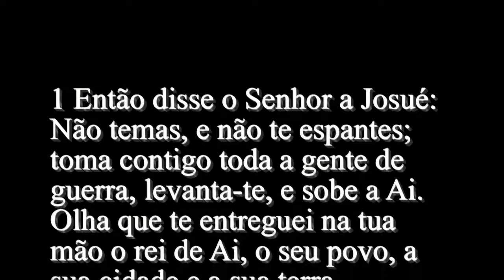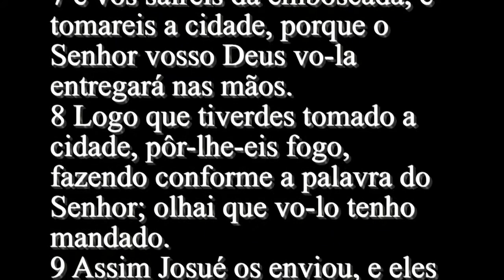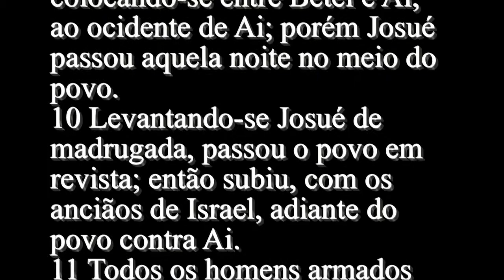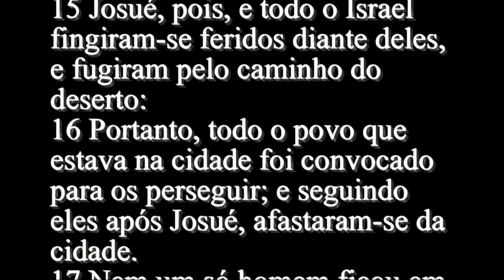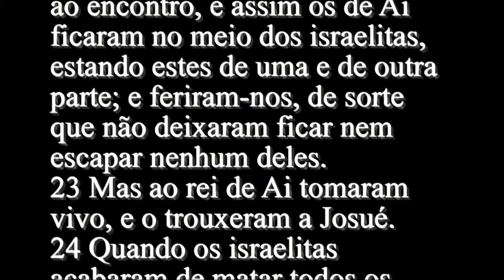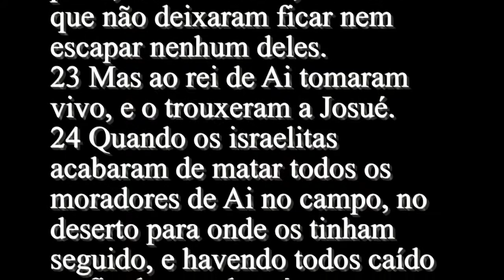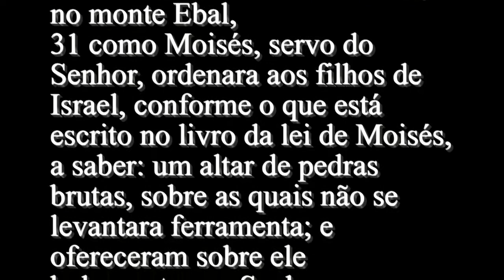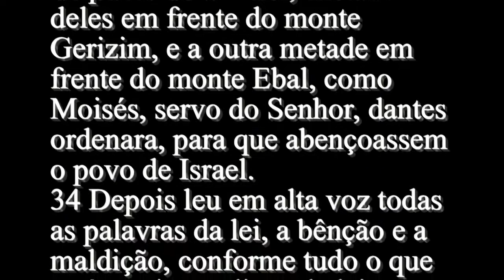Josué 8 - Bíblia Sagrada